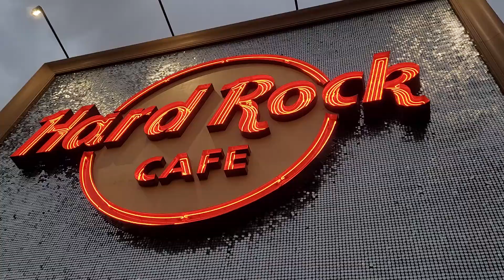Hard Rock Cafe, CityWalk Universal Studios, Orlando